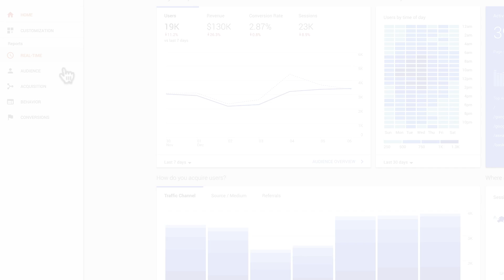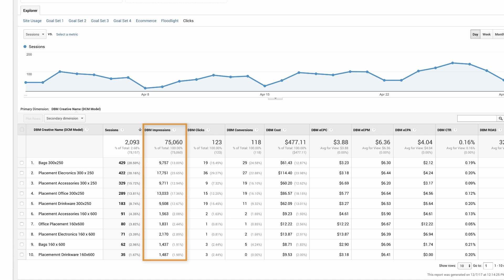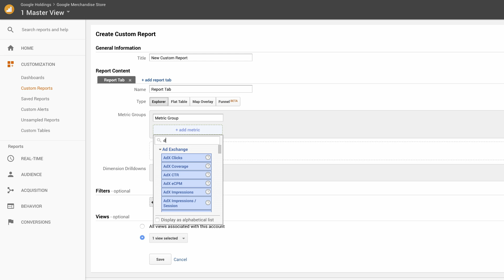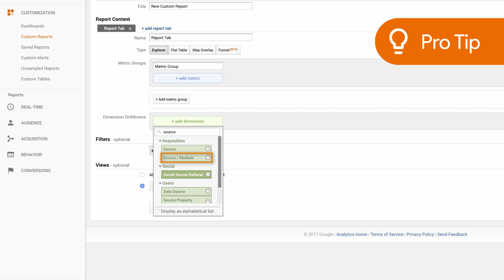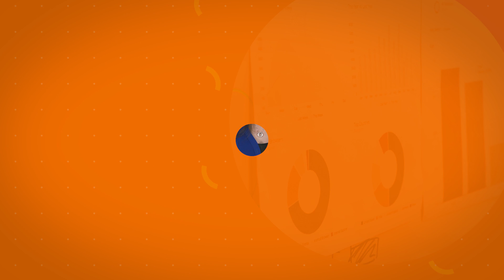DV360 Reports, Dimensions, and Metrics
This video was part of an older course about the previous version of Google Analytics.

Looking for NEW lessons?...

Set up Google Analytics 4 using Google Tag Manager via our tutorial video series: